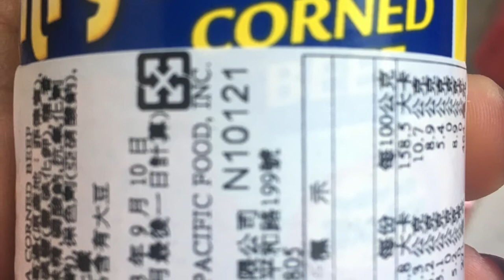Corned Beef Omelette Quick & Easy